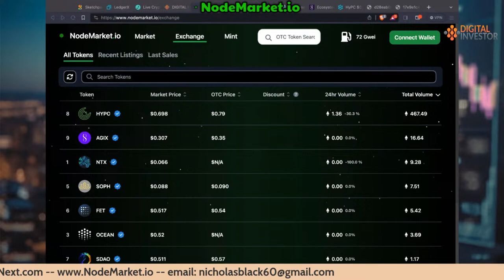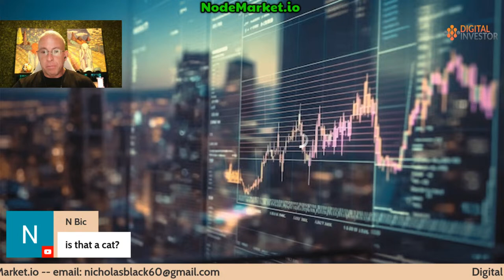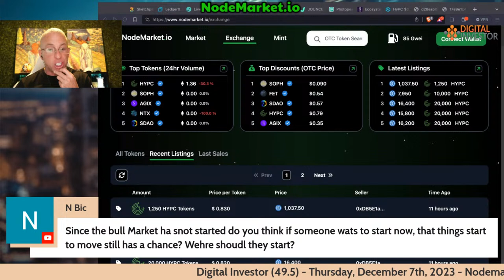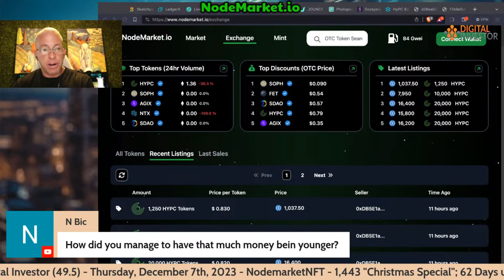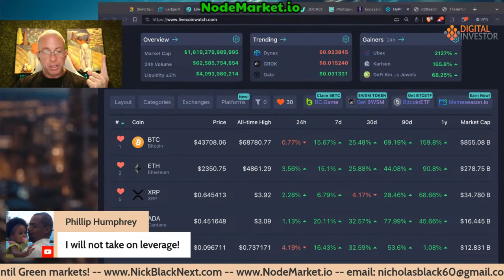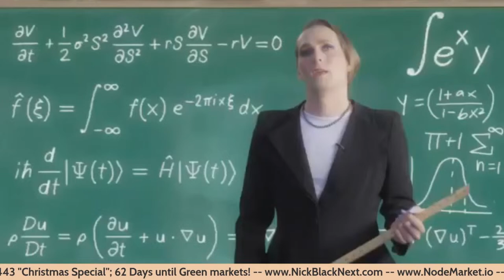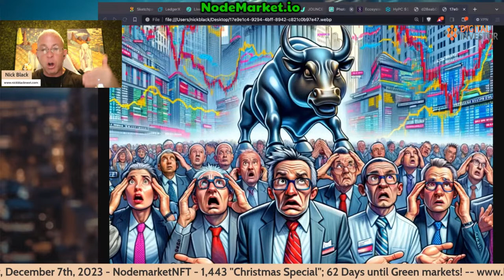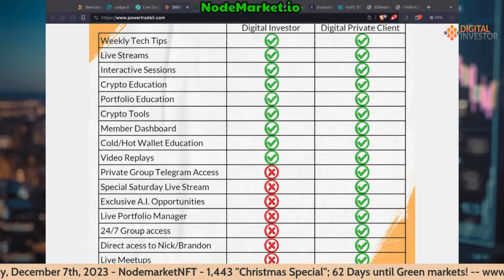Digital Investor (49.5): Dummies gonna Dummy - the Pitfalls of Leverage and Entitlement!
Let's do some Q&A and talk shop on your Cryptocurrency and AI related Questions... think Macro, but don't ignore the micro.

In this basic lecture Nick provides a comprehensive overview of game theory’s basic concepts while also piquing students’ interest in diving deeper into the topic.

If you enjoyed today’s show, you’ll love what you get in Digital Investor: Live!